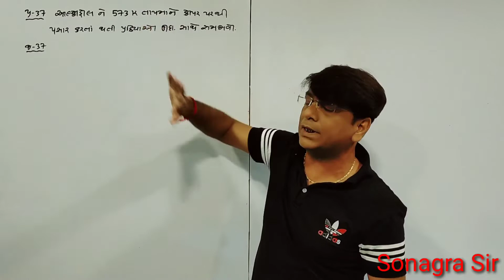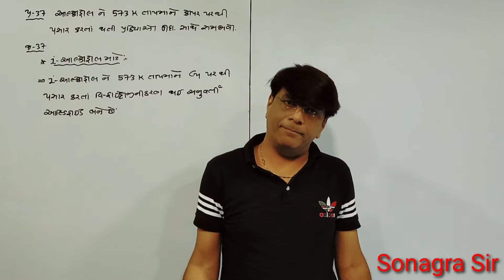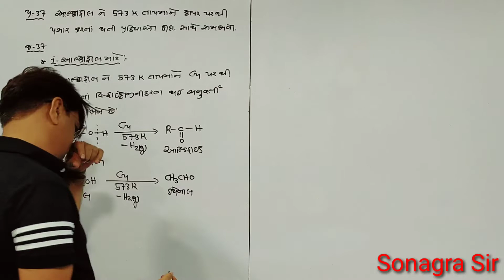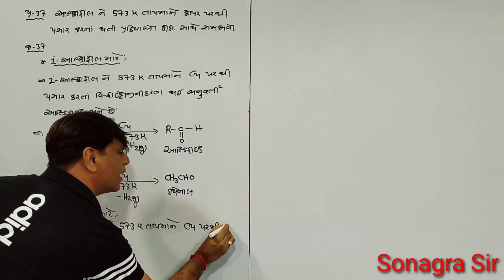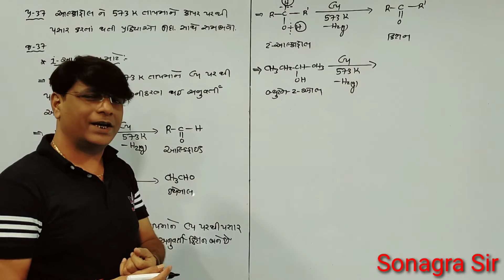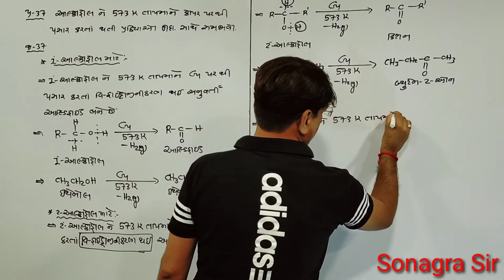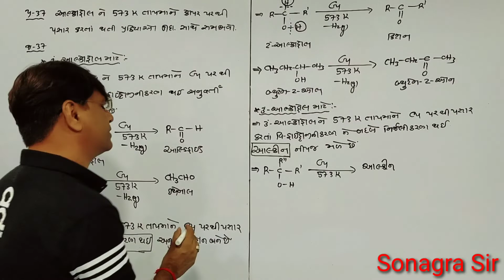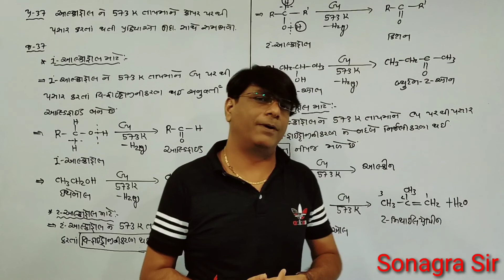std.12 L-11 V-40